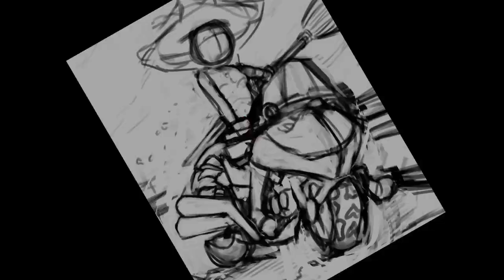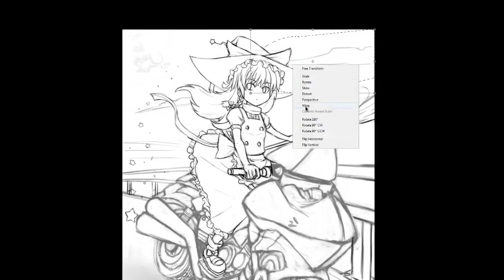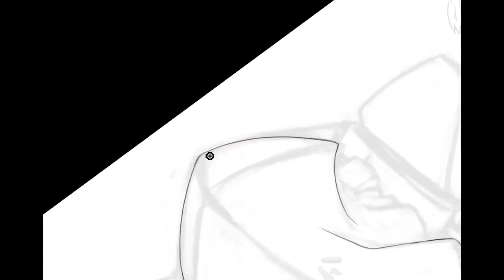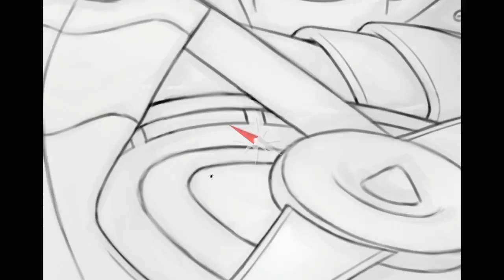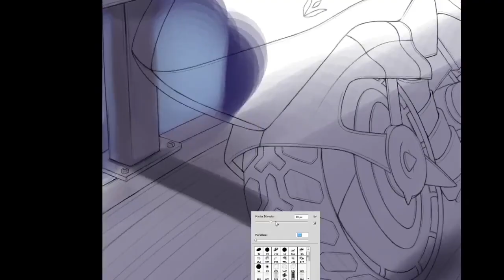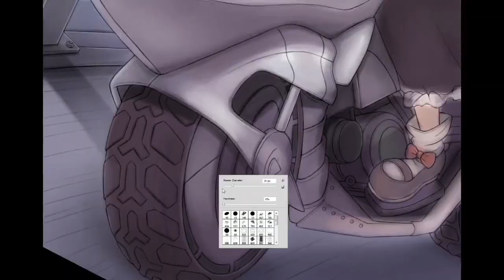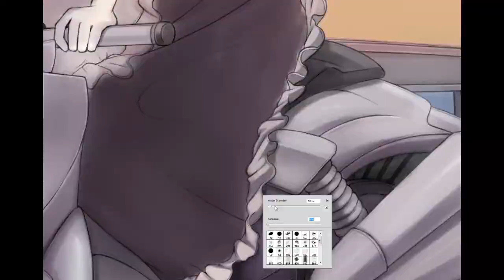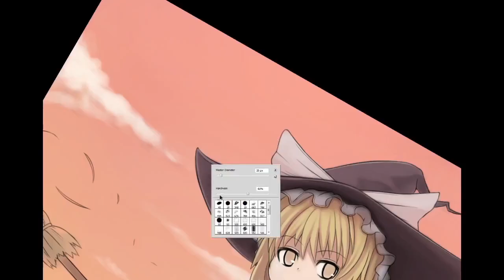Marisa Motored Cuirassier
2:05 - Cleaning Lines
4:55 - Coloring